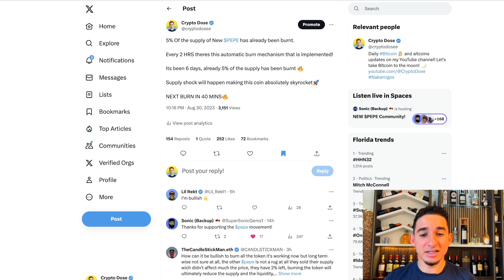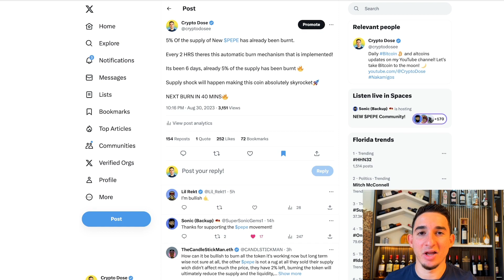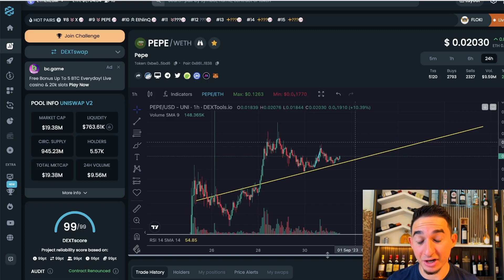🚀The Explosive Rise of New Pepe Community! 😱 Find Out How They're Dominating the Crypto Twitter🐸💰